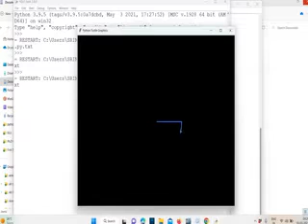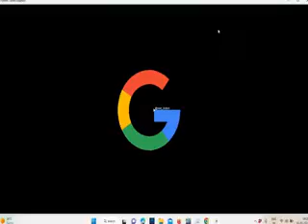Drawing GOOGLE Logo using Python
Here is the code for drawing GOOGLE Logo

import turtle
t = turtle.Turtle()
turtle.bgcolor("black")
# t.speed()

t.color("4285F4", "4285F4")
t.pensize(3)
t.forward(120)
t.right(90)
t.circle(-150, 50)
t.color("34A853")
t.circle(-150, 100)
t.color("FBBC05")
t.circle(-150, 60)
t.color("EA4335", "EA4335")
t.begin_fill()
t.circle(-150, 100)
t.right(90)
t.forward(50)
t.right(90)
t.circle(100, 100)
t.right(90)
t.forward(50)
t.end_fill()
t.begin_fill()
t.color("FBBC05", "FBBC05")
t.right(180)
t.forward(50)
t.right(90)
t.circle(100, 60)
t.right(90)
t.forward(50)
t.right(90)
t.circle(-150, 60)
t.end_fill()
t.right(90)
t.forward(50)
t.right(90)
t.circle(100, 60)
t.color("34A853", "34A853")
t.begin_fill()
t.circle(100, 100)
t.right(90)
t.forward(50)
t.right(90)
t.circle(-150, 100)
t.right(90)
t.forward(50)
t.end_fill()
t.right(90)
t.circle(100, 100)
t.color("4285F4", "4285F4")
t.begin_fill()
t.circle(100, 25)
t.left(115)
t.forward(65)
t.right(90)
t.forward(42)
t.right(90)
t.forward(124)
t.right(90)
t.circle(-150, 50)
t.right(90)
t.forward(50)
t.end_fill()

t.up()
t.goto(100,100)
t.down()
turtle.color("White")
turtle.write("@next_coders")

t.hideturtle()
turtle.done()